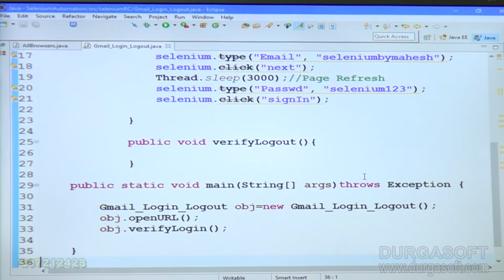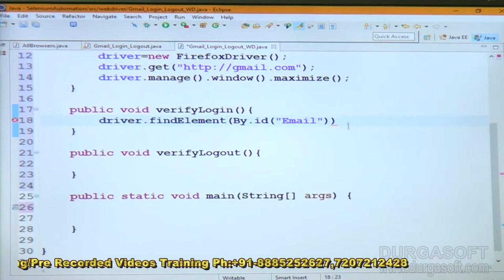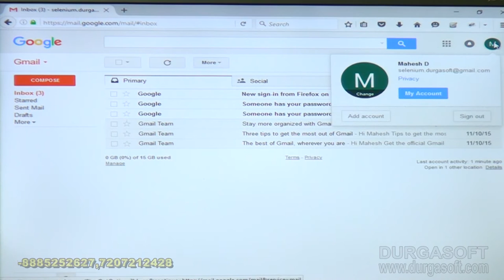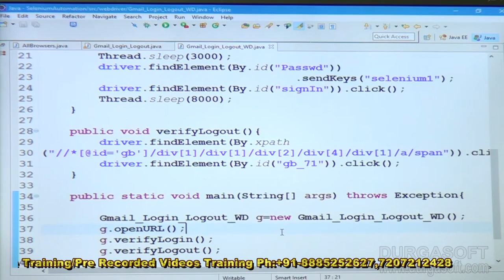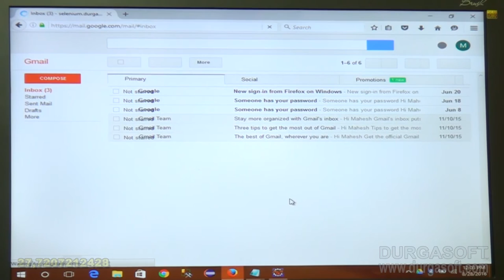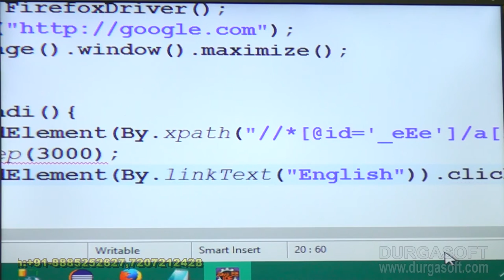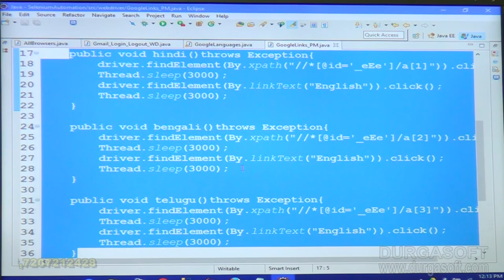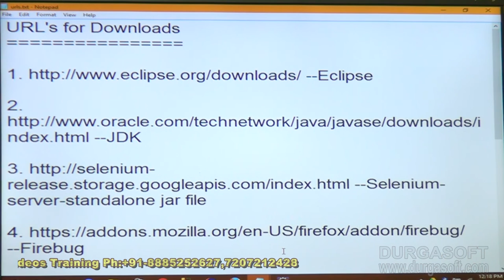Selenium|| Webdriver Part -3 by Mahesh